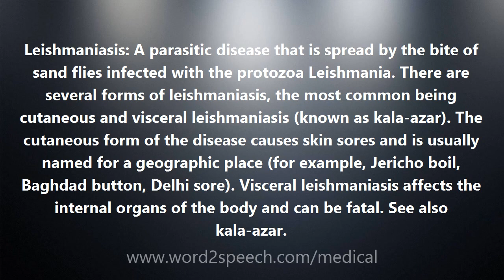Leishmaniasis - Medical Meaning and Pronunciation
Title: Leishmaniasis

Leishmaniasis: A parasitic disease that is spread by the bite of sand flies infected with the protozoa Leishmania. There are several forms of leishmaniasis, the most common being cutaneous and visceral leishmaniasis (known as kala-azar). The cutaneous form of the disease causes skin sores and is usually named for a geographic place (for example, Jericho boil, Baghdad button, Delhi sore). Visceral leishmaniasis affects the internal organs of the body and can be fatal. See also kala-azar.

How to pronounce Leishmaniasis
definition of Leishmaniasis
audio dictionary
How to say Leishmaniasis
What is the meaning of Leishmaniasis
Pronounce Leishmaniasis
Medical dictionary
Medical definition of Leishmaniasis